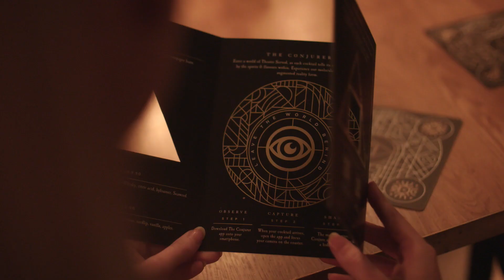The Conjurer - Augmented Reality Cocktails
The Conjurer by The Alchemist casts an intriguing spell on your cocktail, bringing life to the vessel and concoctions within.

Order devilish cocktails and watch as our renowned dark & mysterious artwork comes to life before your very eyes. Enter a world of theatre served, as each cocktail tells its own story, inspired by the spirits & flavours within.

Experience the famous molecular madness of The Alchemist in an augmented reality form. Discover and activate all six drinks within the Conjurer cocktail menu and unlock a hidden elixir, an apt reward for a supreme Alchemist.